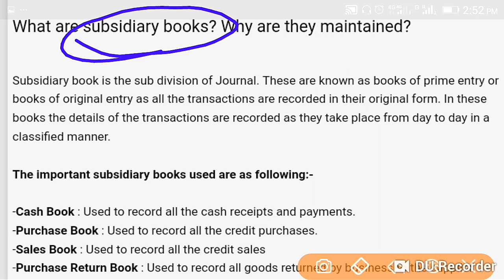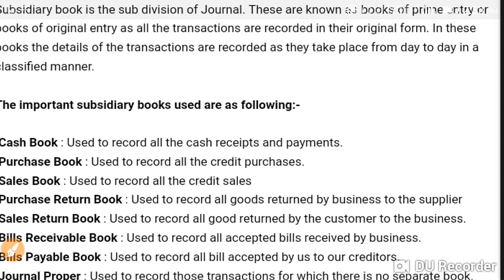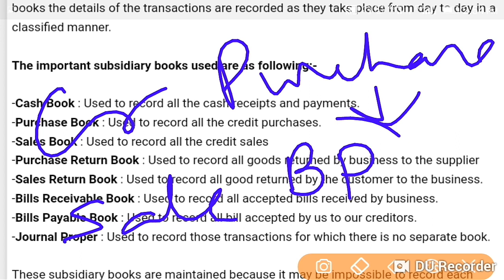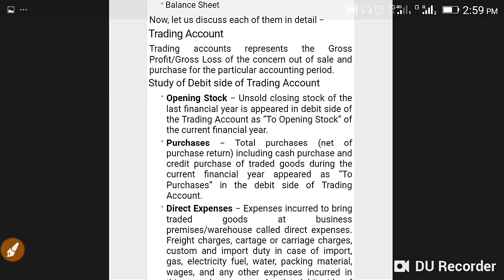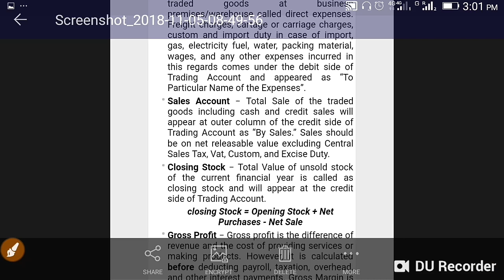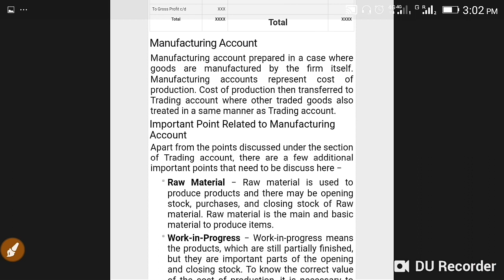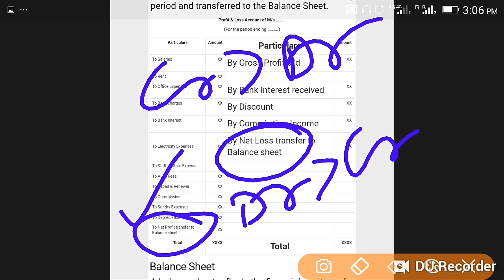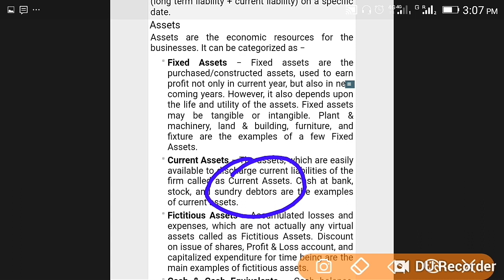Subsidiary books,Final accounts,second topic of first grade examination, rpsc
Second topic of first grade examination commerce